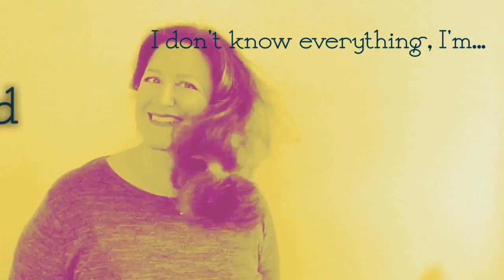Tom D'Agostino gets engaged 1 month after divorce from LuAnn de Lesepps!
Tom D'Agostino annonces his engagement to socialite Anna Rothschild one month after announcement of divorce from Real Housewives of New York City's Luann de Lesepps.